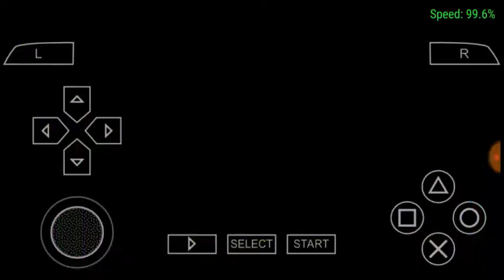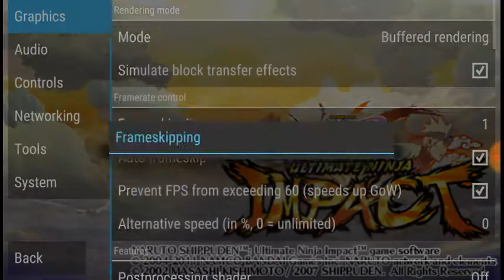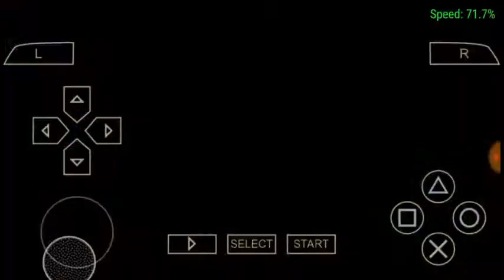(PPSSPP , PSP )Naruto Shippuden -Ultimate Ninja impact play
Welcome to Lee games vk heros

Thank you for wanting ..